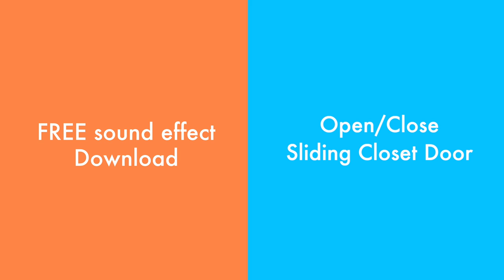Open/Close Sliding Closet Door- Sound Effect - FREE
Sound Effect Description:
White wooden closet doors slide open and closed. They experience resistance from the off-white carpet below.